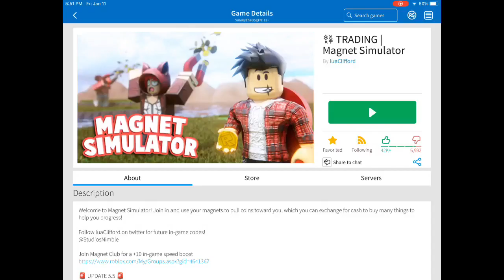How To Get Infinite Money In Roblox Magnet Simulator Glitch!!!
So today you show you how to get infinite money in roblox magnet simulator! A like and a sub is always appreciated! Credits toVed_Dev.